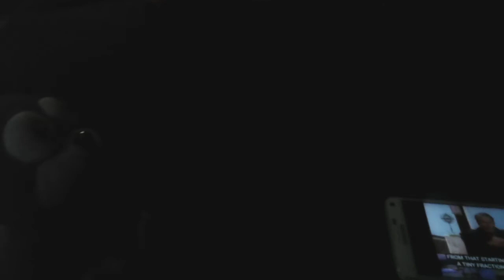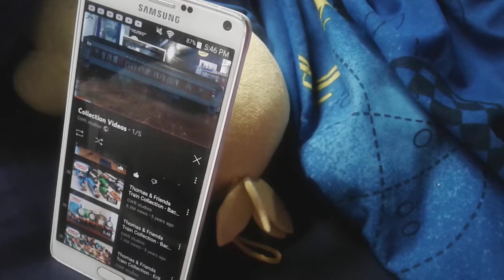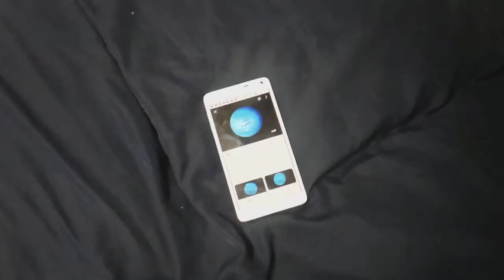Freddy and Friends "Chica Learning Problem"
this is a sequel to chica's math problem. the episode that I made last July